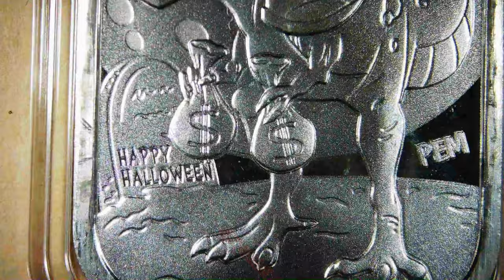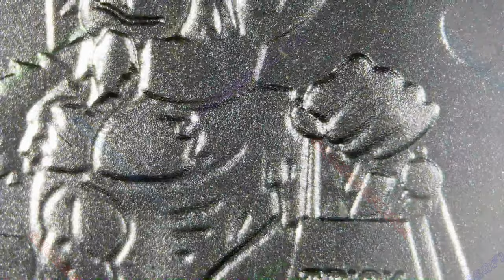🔊🔊 Happy Halloween Dino Monkey Alien / Postal Express Mint | Music By: Bankster Nation 🔊🔊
Title: Happy Halloween Dino Monkey Alien
Mint: Postal Express Mint
1oz .999 Silver Bar